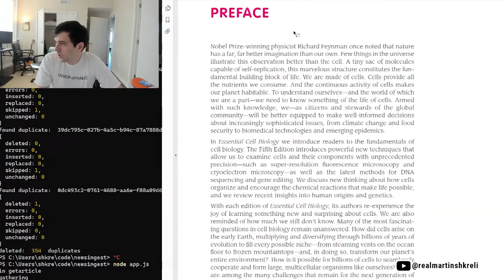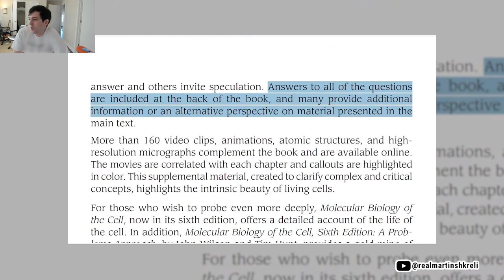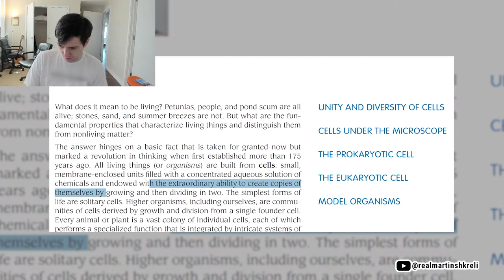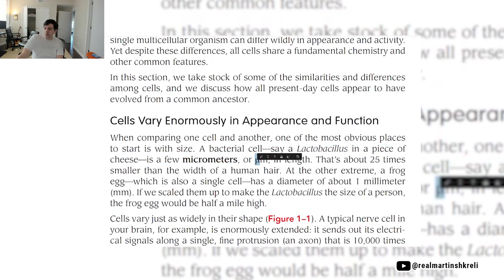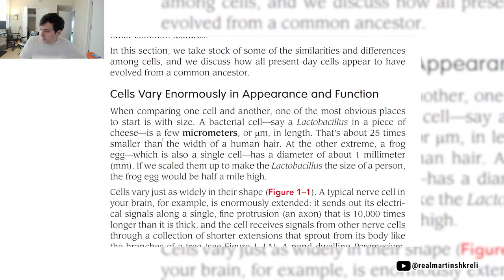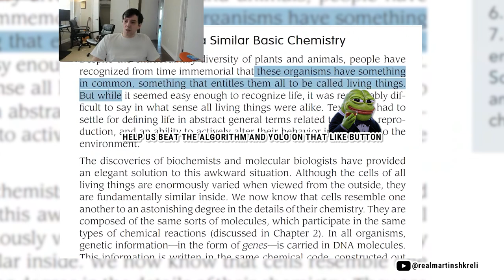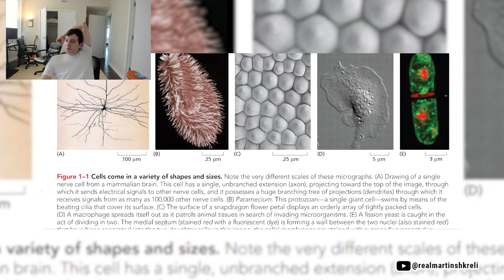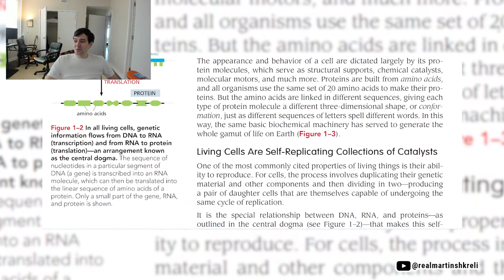Harvard Undergraduate Studies: Cell Biology (Part 1) | Learn w/ Martin Shkreli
📖 𝗕𝗿𝘂𝗰𝗲 𝗔𝗹𝗯𝗲𝗿𝘁𝘀, 𝗥𝗲𝗯𝗲𝗰𝗰𝗮 𝗛𝗲𝗮𝗹𝗱 𝗲𝘁𝗰.: 𝗘𝘀𝘀𝗲𝗻𝘁𝗶𝗮𝗹 𝗖𝗲𝗹𝗹 𝗕𝗶𝗼𝗹𝗼𝗴𝘆 𝗙𝗶𝗳𝘁𝗵 𝗘𝗱𝗶𝘁𝗶𝗼𝗻

[𝗧𝗜𝗠𝗘𝗦𝗧𝗔𝗠𝗣𝗦]
00:00 Harvard undergraduate study: Essential Cell Biology (with the help of a guest lecturer Mr. Kitty)
00:35 Essential Cell Biology: Preface
04:33 Authors
04:51 Chapter 1: Cells: The Fundamental Units of Life
07:26 - Unity and diversity of cells
08:04 - Cells Vary Enormously in Appearance and Function
08:27 Micro meter in comparison
10:24 Cont.: Cells Vary Enormously in Appearance and Function
13:09 - Living Cells All Have a Similar Basic Chemistry
14:57 Figure 1-1 Cells come in variety of shapes and sizes
16:24 Nucleotides - mRNA - The Central Dogma